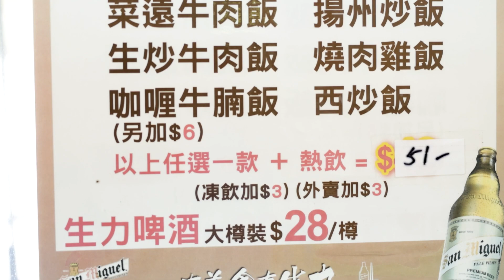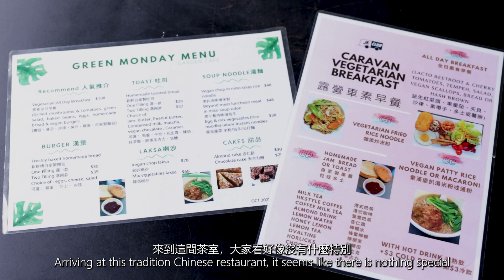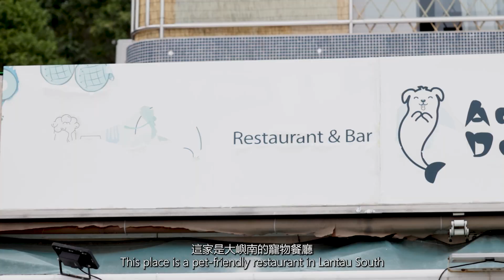傾吓講吓 - 食在嶼南 Chit Chat - Get a bite in South Lantau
🔊🍜🍲🍛🍚🍗🍖🥘🫕大嶼南有無好野食?
🥢余漢坤跟你分享佢在大嶼南鍾意食嘅野!😋

多謝大家觀賞此片，大家可以：
1. 免費訂閱圍威喂Youtube 頻道
2. 讚好並留言支持

You may:
2. Like and leave us a message